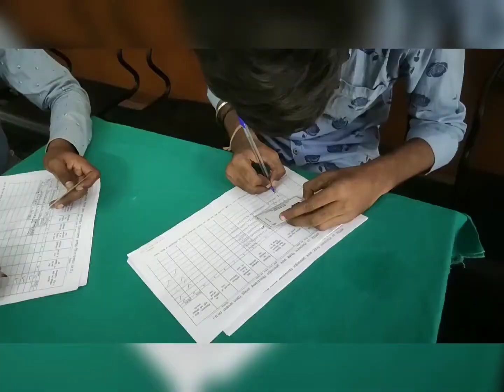vlog Nel pe ☺️ | Santhali vlog